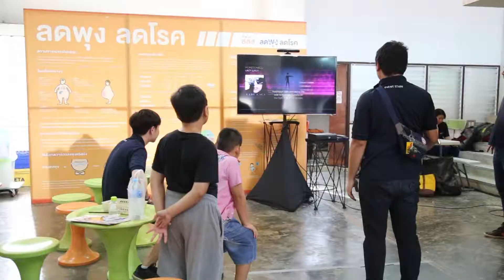ฟุตภาพกิกรรม สสส ในงานเดินวิ่งเขาชะโงก 4